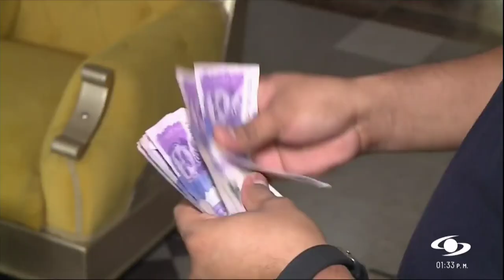¡Pilas! El plazo para que las empresas paguen la prima es hasta el 20 de diciembre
Alejandro Useche, consiliario y profesor de Escuela de Administración de la Universidad del Rosario, da algunos consejos sobre cómo invertir mejor la prima de fin de año.